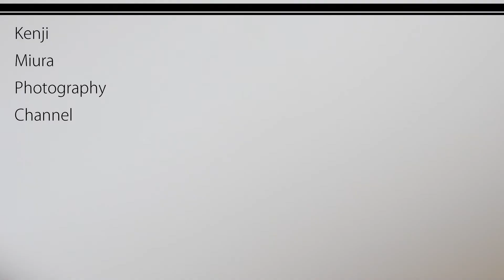AF-P DX NIKKOR 10-20mm f/4.5-5.6G VR Review -3- 歪み distortion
Nikon の新しい超広角ズーム 10-20mm f/4.5-5.6G VR のレビュー、第3弾です。ご覧ください。

☆プロとしての経験は、ニコンのHP「ニコンを極める」でも公開していますので、そちらもご覧下さい。
●Nikon「ニコンを極める」

『vol.20 さまざまなシーンから検証する、D４Sの実力』

『vol.14 フラッグシップにふさわしい新次元の完成度-Nikon D４』

『vol.3  次世代の撮影支援ツール・Capture NX ２』

☆プロフィールの詳細は「三浦健司オフィシャルサイト」をご覧下さい